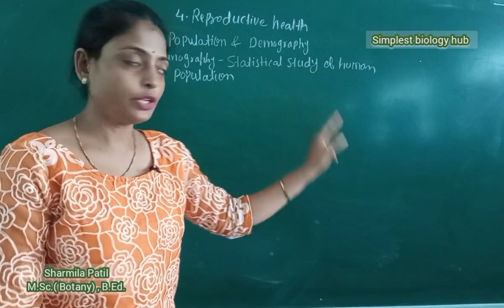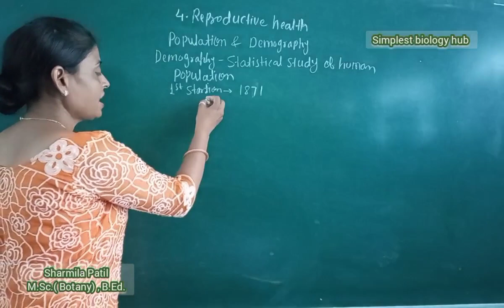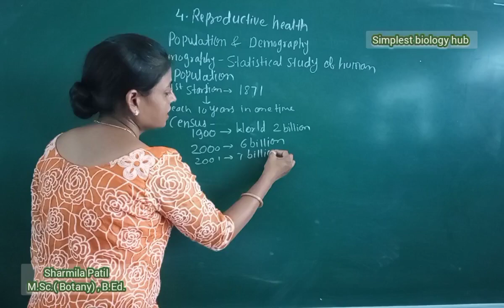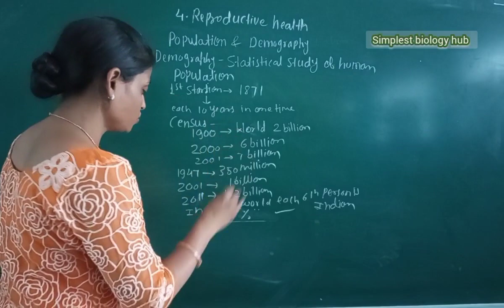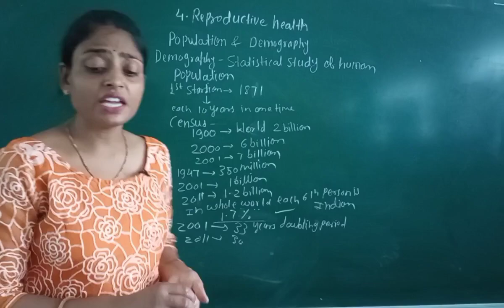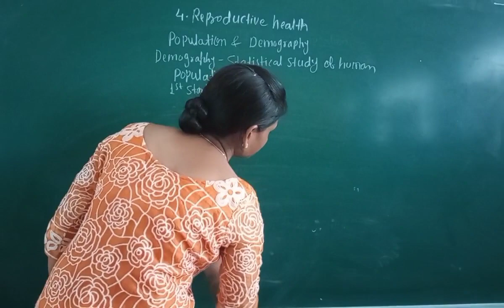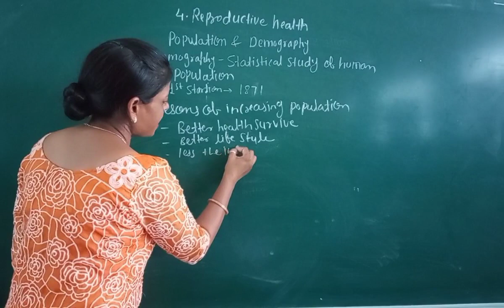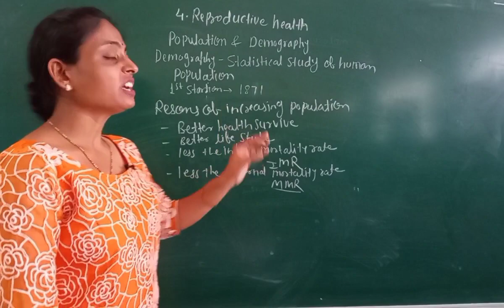Reproductive health // Population and Democracy | Class - 12 by simplest biology hub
democracy
Population
population and democracy
rate of world and Indian population growth
reproductivehealth
democracy
Population
population and democracy
rate of world and Indian population
reproductivehealth
democracy
Population
population and democracy
reproductivehealth
democracy
Population
population and democracy
reproductivehealth
democracy
Population
population and democracy